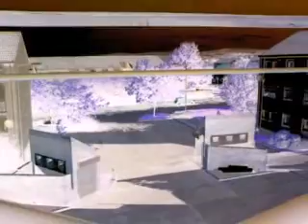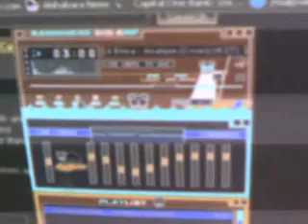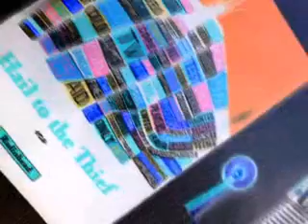Analyse (Acoustic)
My acoustic version of Analyse!!! Apologies for the dodgy vid though.